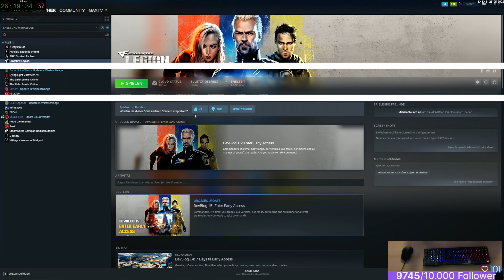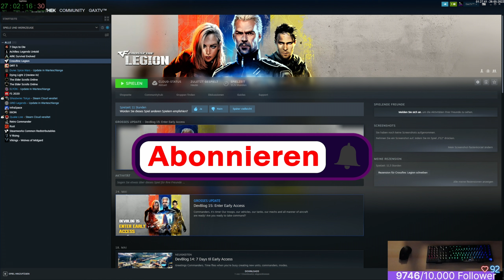Gax spielt Crossfire: Legion - Predator Map: Gax, Adam & Teo vs 2x Hard AI (Standard-Duell) Folge 11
Crossfire: Legion ist ein Echtzeit-Strategiespiel in einer zerrütteten Version der nahen Zukunft, das taktische Action in rasanten Gefechten bietet. Baue deine Armee auf, passe sie an deine Anforderungen an und stürze dich in intensive Online-Partien, in denen du dich die Rangliste hochkämpfst.